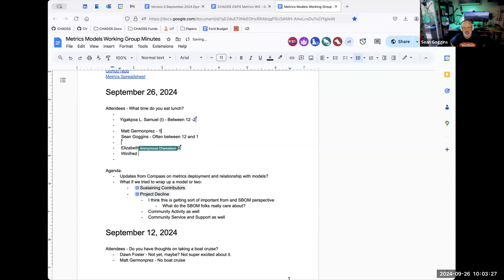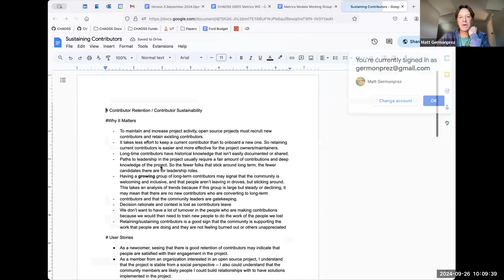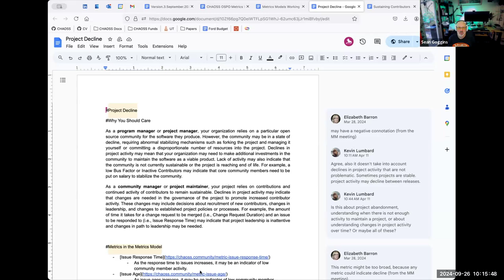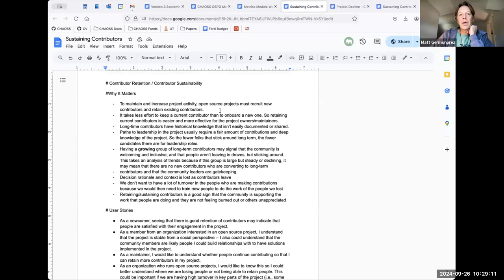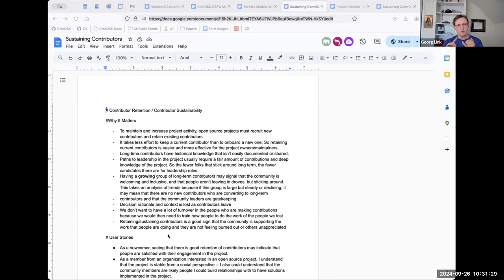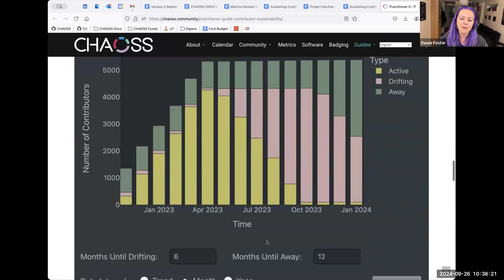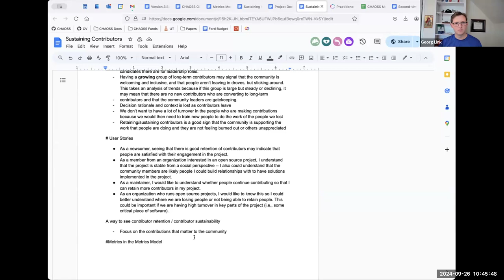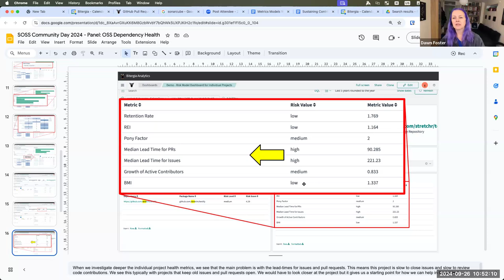CHAOSS Metrics Models Working Group, September 25, 2024